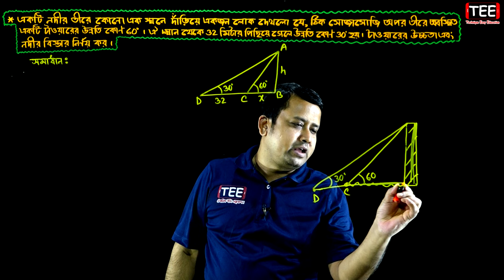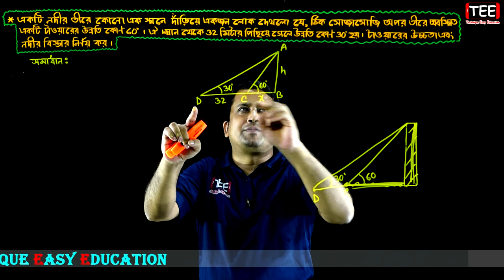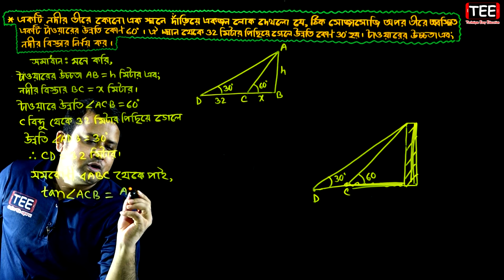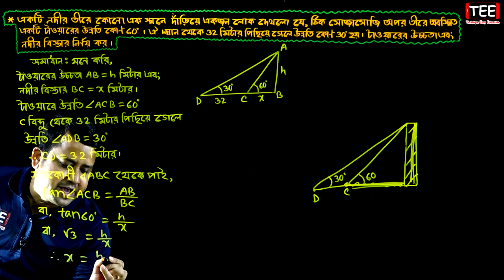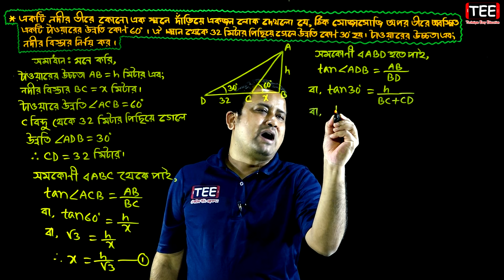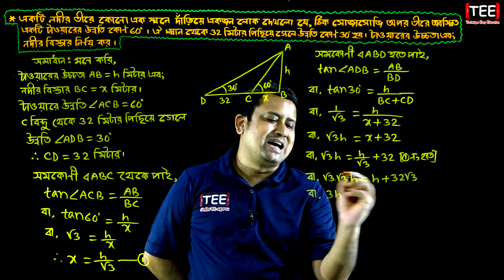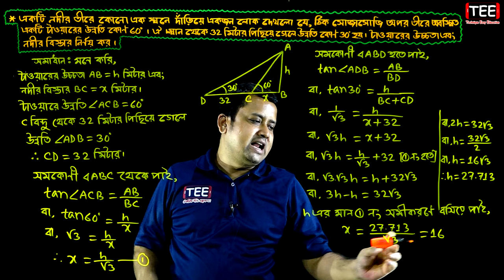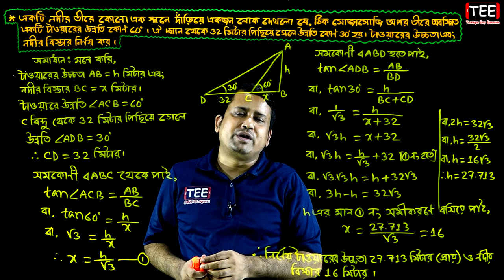পর্ব-৯ || অঙ্ক নং ১৬ || অনুশীলনী ১০ || দূরত্ব ও উচ্চতা || SSC Math Chapter 10 || Sumon Sir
পর্ব-৯ || অঙ্ক নং ১৬ || অনুশীলনী ১০ || দূরত্ব ও উচ্চতা || নবম-দশম শ্রেণি গণিত || SSC Math Chapter 10 || Sumon Sir